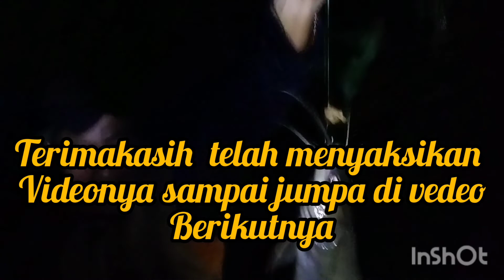mancing liar ikan baung terbesar di sungai Pesanggra masih ada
ikan baung terbesar di sungai Pesanggra masih adabaung terbesar gak di sangaka!!! BABoN nya??? masih ada!gak nyangka masih ada babonnya*

halo teman teman pemancing liar.pemancing sungai maupun di alam liar
khususnya pemancing baung .salam kekok kekok

kali Pesanggrahan Cinere masih berpotensi untuk berburu baung di malam hari cuy karena airnya dangkal
kami selalu mancing malam

wasalam kekokkekok

mancing baung" okeee cuuuuy""

a13p19a81#apaysolusichannel ko
APAY SOLUSI CHANNEL
httpyoutu.be/-wwwEAqpIGI
httpss://youtu.be/4nZ9azmrsLg